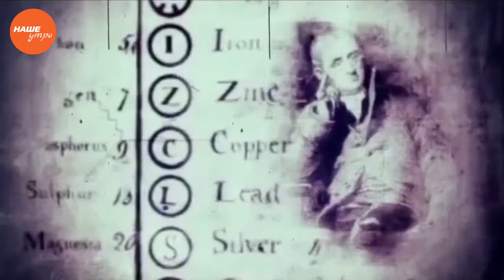Первое кругосветное путешествие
6 сентября 1522 года команда испанского мореплавателя Фернанда Маггеланя завершила первое кругосветное путешествие. Длилась экспедиция ровно 3 года. Больше 250-ти моряков отправились в плаванье на 5-ти судах. Кругосветка оказалась очень сложной во всех отношениях. В результате мятежей, тяжелого пересечения Тихого океана и стычек с местным населением Филиппин погибла практически вся команда, в том числе и сам Маггелан. Только 17-ть членов экспедиции смогли вернуться домой. Но благодаря этому путешествию, испанцы открыли западный путь к Азии и Островам Пряностей. Это первое в истории кругосветное плавание доказало правильность гипотезы о шарообразности Земли и нераздельности океанов, омывающих сушу.